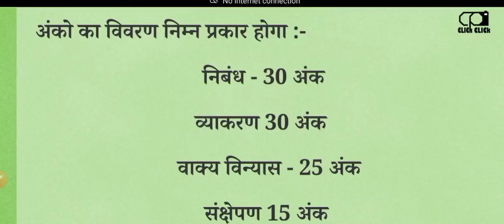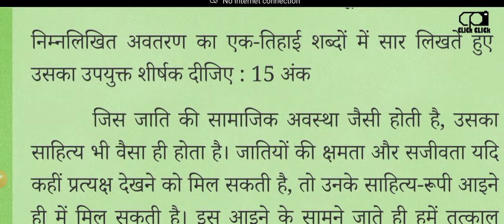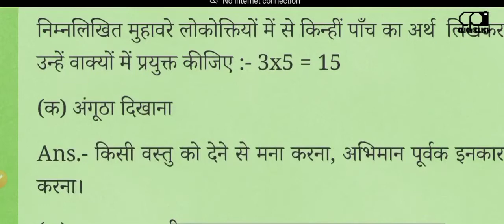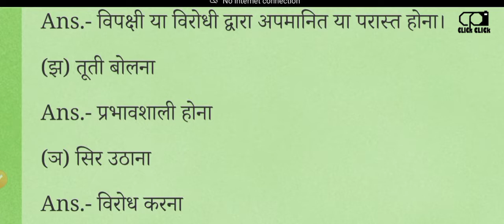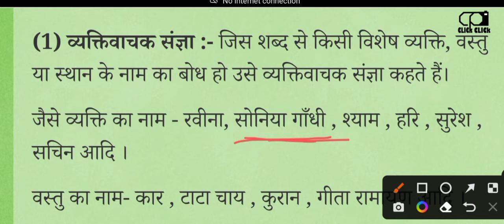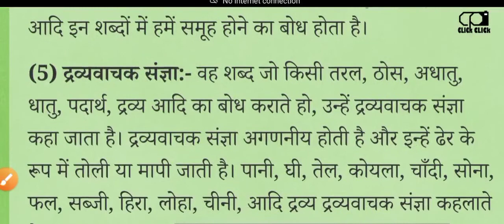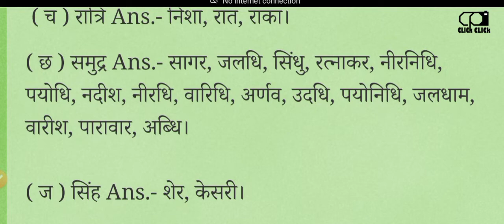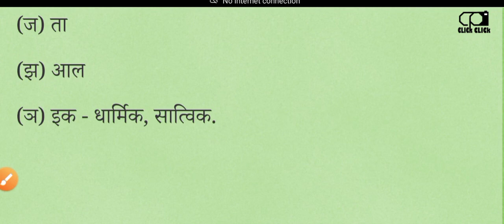जिला कला एवं संस्कृति पदाधिकारी के लिए सामान्य हिंदी का पिछले साल पूछे गए प्रश्न एवं उत्तर।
General Hindi previous year questions and answers for Arts and Culture Officer conducted by BPSC.

BPSC के द्वारा आयोजित कला एवं संस्कृति पदाधिकारी के लिए सामान्य हिंदी का पाठ्यक्रम विश्लेषण, पिछले साल पूछे गए प्रश्न एवं उत्तर। वीडियो. Link 👇

इस वीडियो का हिंदी नोट्स प्राप्त करने के लिए नीचे दिए गए लिंक पर क्लिक करें।👇

जिला कला एवं संस्कृति पदाधिकारी के लिए बिहार लोक सेवा आयोग के माध्यम से निकली नियुक्ति की परीक्षा का पाठ्यक्रम विश्लेषण।

Syllabus Analysis of the recruitment examination for District Arts and Culture Officer through Bihar Public Service Commission.

Syllabus for the appointment of Arts and Culture Officer, Bihar Public Service Commission.

बिहार : एक परिचय। जिला कला एवं संस्कृति पदाधिकारी के लिए महत्वपूर्ण वीडियो. Link 👇

One Stop Solution of All types of work. Like:- Painting, Photography, Designing & Writing Articles.

BPSC का पाठ्यक्रम प्राप्त करने के लिए हमारे टेलीग्राम चैनल से जुड़े I